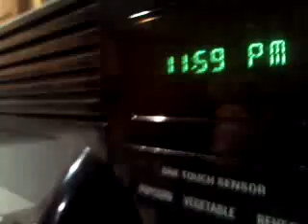New Year's at Mary's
dewwing the countdown for New Year's '010!
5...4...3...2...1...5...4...